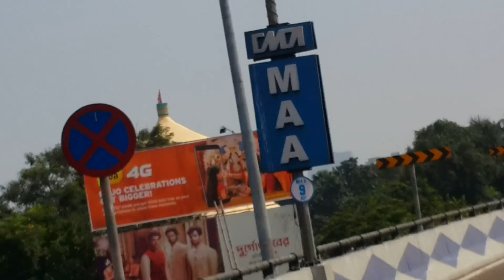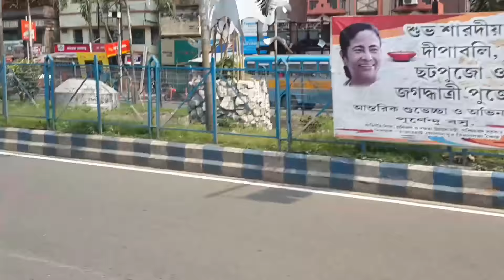KOLKATA TO SURAT GOOD TIME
III VLOGE "iiivloge"